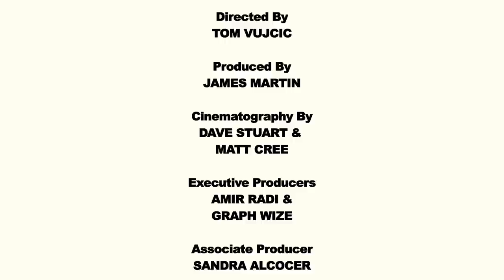So Sick Social Club - Sweet Nothing Feat. Onyx, Psych Ward, Bishop Brigante, Tom Savini & Ox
Reel Wolf Presents

"SWEET NOTHING"

Directed/Edited by: Tom Vujcic
Produced by: J.F. Martin
Cinematography: Matt Cree & Dave Stuart
Executive Producer: Amir Radi
Visual FX: Dave Cadiz
Make-Up FX: Mitchell Stacy for Inde Fx Studios

The hip hop horror opera starring So Sick Social Club, Onyx, Psych Ward, Tom Savini & Louie Rankin (Ox from Belly).

The video has been praised for it's graphic nature, and hybrid of horror movie storytelling with rugged hardcore hip hop.

The song is available on the album "DEAD FRIENDS DON'T TELL" released on April 20th, 2012 under Reel Wolf Records.